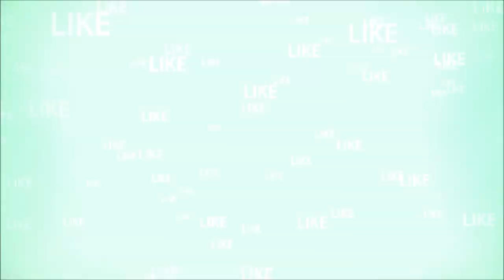GTA 5 Firefighter Mod Bulldog Extreme 4x4 Brush Firetruck Fighting Wildfires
GTA 5 Firefighter Mod. Fire Department Receives A Brand New Bulldog Extreme 4x4 Brush Firetruck For Fighting Wildfires / wildland fires In Blaine County & Los Santos.

*Medic4523 removed this pack from lspdfr, he will upload it to this new website but I do not know when.